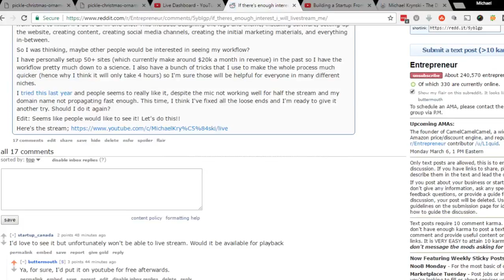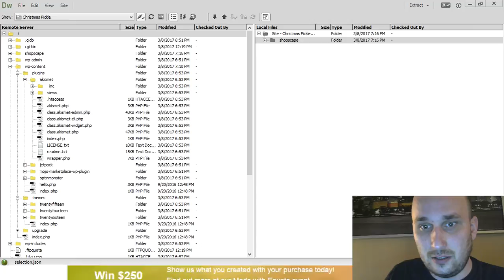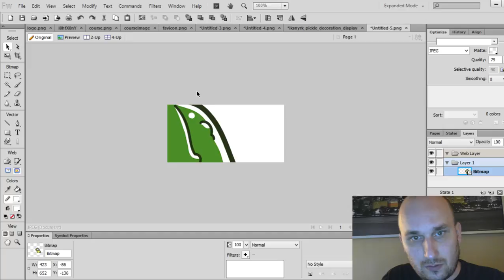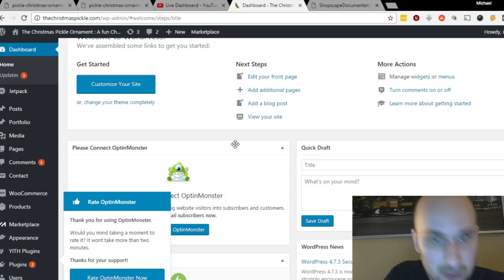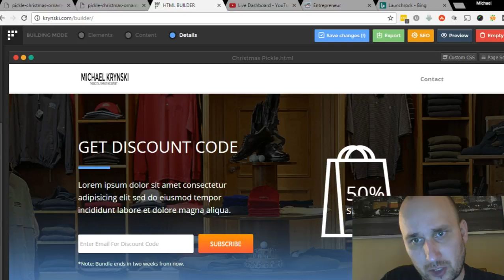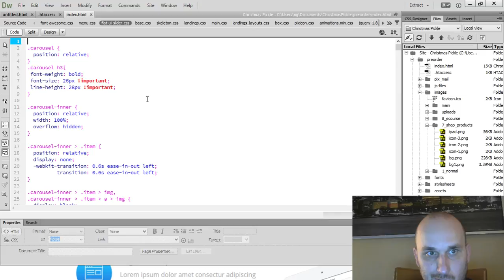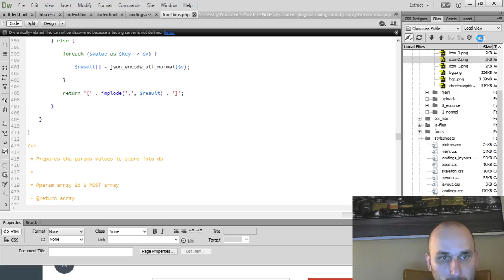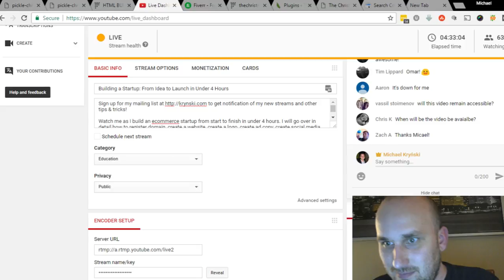4 Hour Startup Livestream: Building an ecommerce startup from idea to launch in 4 hours.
Watch as I build an ecommerce startup from idea to launch in just over 4 hours. In this live stream, I go over in detail how to register domain, create a website, create a logo, create ad copy, create social media accounts, and everything in-between needed to launch a successful startup.